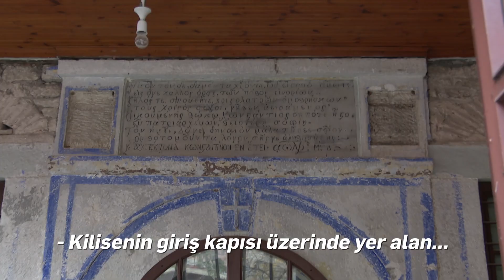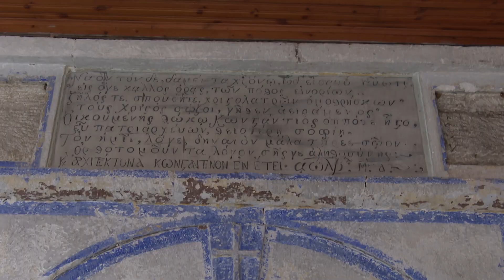AYA ANALİPSİZ KİLİSESİ RESTORE EDİLİYOR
İBB Aya Analipsiz Kilisesi'ni restore ediyor